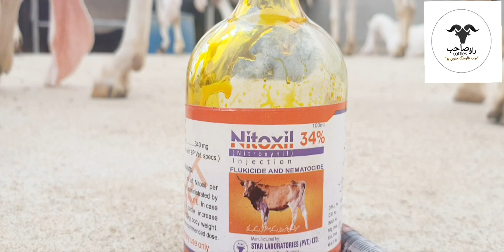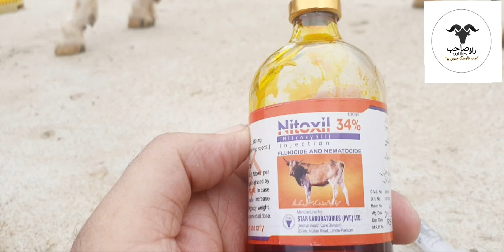Liver problem in goats/Bakri ke kamzor bachon ka ilaj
liver flukes in goats/ goat liver cure/ goat kids not growing/ bakri ke bache ki sehet kharab/
bakri ka jigar kharab/ bakri ke jigar ke keere
Some times goats get waek day by day even after deworming or balanced diet we will look into it and try to figure out the cause.

بعض دفہ بکریاں دن بہ دن کمزور ہوتی جاتی ہیں جبکہ انکی خوراک بھی ٹھیک ہو اور پیٹ کے کیڑوں کی دوا بھی دی گئی ہو اس ویڈیو میں ہم ایسا ایک کیس دیکھیں گے اور جانے کی کوشش کریں گے کیا مسلہ ہے۔